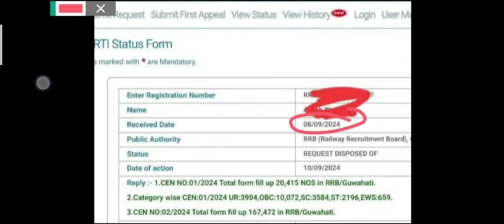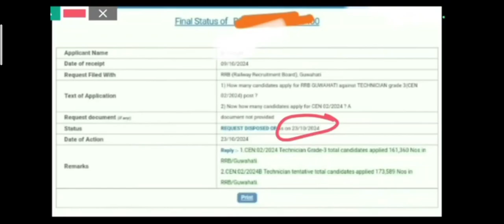Big update 🔔 Railway एक नया Notice ✅ जारी railwayrpfnewvacancy2024@perfectmaths4k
Railway New vaccancy
Railway New notice
Railway rrb technision
RRB technision

Transcript

ntpc cut off previous year
ntpc cut off zone wise

RRB NTPC PREVIOUS YEAR CUT OFF | RRB NTPC CUT OFF 2024 | RRB NTPC 2024 CUT OFF